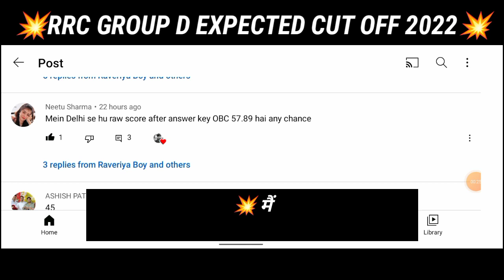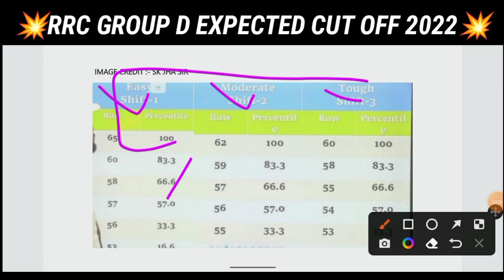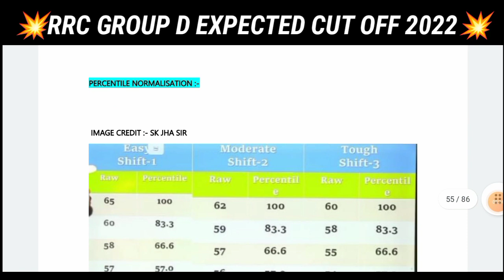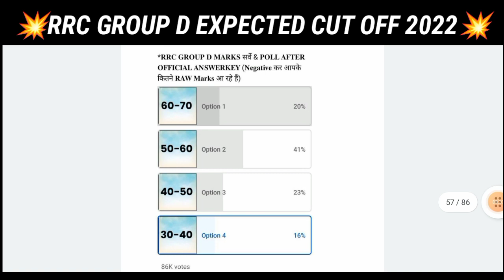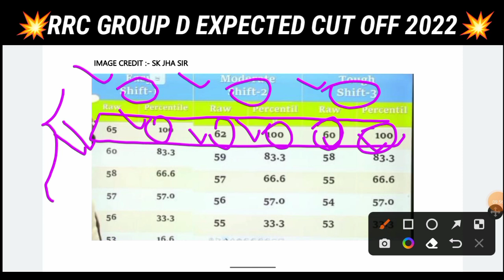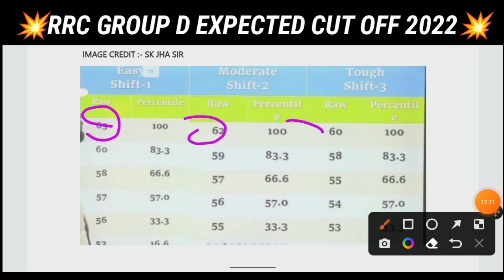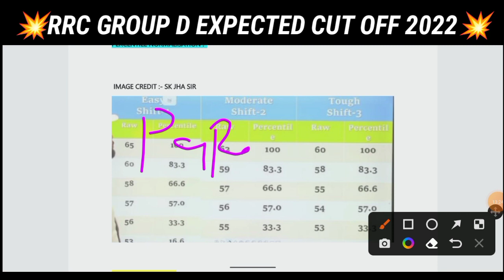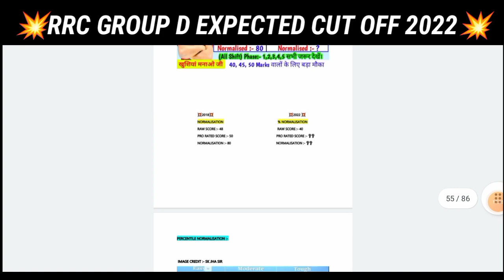खेल खत्म💥 RRC Group D Cut Off 2022 : जानें सबसे सटीक Analysis l Group D Cut Off After Re. Answer Key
खेल खत्म💥 RRC Group D Cut Off 2022 : जानें सबसे सटीक Analysis l Group D Cut Off After Re. Answer Key l Raveriya Boy

RRC GROUP D CUT OFF 2022 | RAILWAY GROUP D EXPECTED CUTOFF 2022 | GROUP D CUT OFF 2022 l Raveriya Boy

group d cut off 2022 | rrb group d cut off 2022 | group d cut off after answer key | rrc group d cut l Raveriya Boy

Hubli Zone Group D Cutoff After Answer Key|Answer Key के बाद Hubli Zone Cutoff|Hubli Group D Cutoff l Raveriya Boy

rrc group d cut off after answer key
group d answer key,group d cut off
rrc group d exam cut off analysis
rrc group d,rrb group d cut off 2022
group d zone wise cut off
group d ka cut off kitna jayega
group d cut off kitna jayega
group d cut off analysis

🇮🇳 Jai Hind